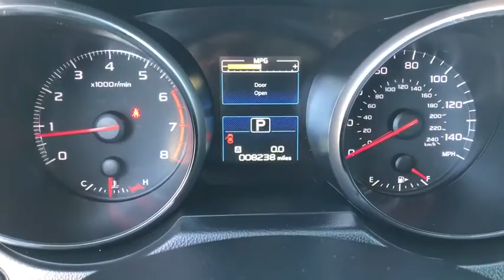2017 Subaru Outback Peoria, Surprise, Avondale, Scottsdale, Phoenix, AZ RS6408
2017 Subaru Outback 4DR WGN 2.5I - Stock#: RS6408 - VIN#: 4S4BSAAC3H3418222

Grand and graceful, this 2017 Subaru Outback will envelope you in well- engineered charm and security. With a Regular Unleaded H-4 2.5 L/152 engine powering this Variable transmission, you will marvel at this unique synergy between the forces of mother nature and the laws of physics. It has the following options: Wheels: 17 x 7.0 Aluminum Alloy w/Silver Finish -inc: black aluminum alloy center cap w/Subaru 6 star logo, Variable Intermittent Wipers, Valet Function, Urethane Gear Shift Knob, Trip Computer, Transmission: Lineartronic Continuously Variable -inc: 6-speed manual shift mode, X-mode and Hill Descent Control (HDC), Transmission w/Driver Selectable Mode, Tires: P225/65R17 102H All Season, Tailgate/Rear Door Lock Included w/Power Door Locks, and Strut Front Suspension w/Coil Springs . Visit Moore Chrysler Jeep at 8600 West Bell Road, Peoria, AZ 85382 today.